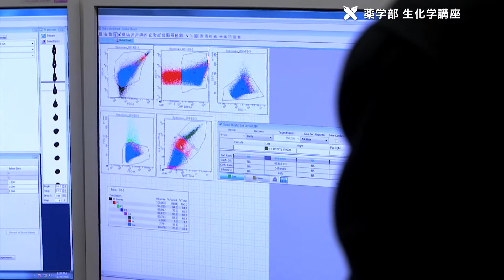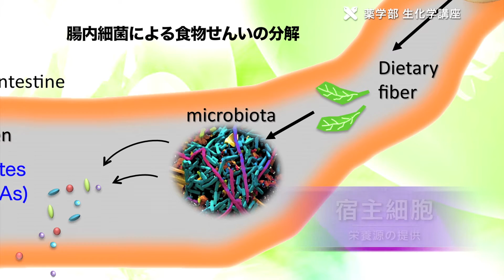腸内細菌代謝物による免疫制御機構の解明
慶應義塾大学薬学部 生化学講座 研究紹介
長谷 耕二 教授